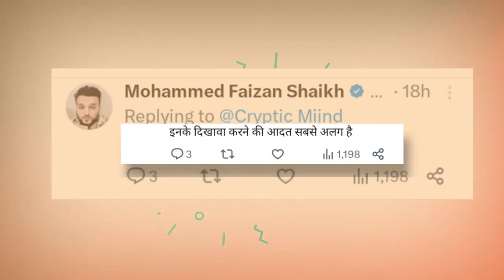PM Modi Troll On Mandir Camera Prem 😂 Modi Funny meme | Modi Viral Video